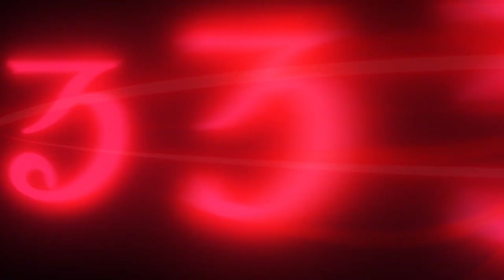Rurouni Kenshin: Meiji Swordsman Romantic Story - Official Trailer